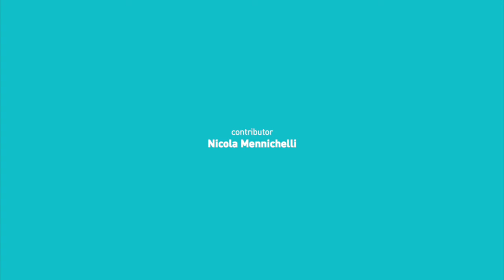Maker Faire 2014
Short footage about the Rome Maker Faire 2014